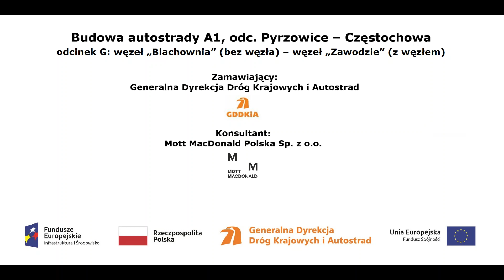Pas autostradowy A1 w rejonie km 442+180 z dn 17 08 2017